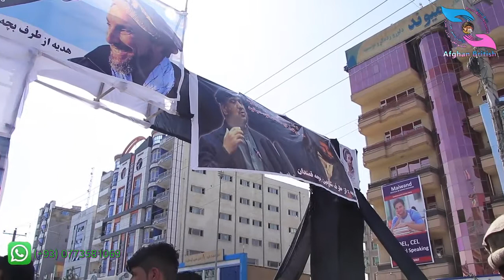KabulVoicePlus Amrullahsaleh/ سخنرانی جناب امرالله صالح در نزدهمین (سالروز قهرمان میلی مسعود )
(سخنرانی  جناب امرالله صالح درنزدهمین سال روز (شهیدقهرمان ملی احمدشاه مسعود.

هموطنان عزیز شما میتوانید از طریق حساب بانکی پول کمک
خود را برای ما بفرستید با ذکر نام و تمام مشخصات.
انشاالله پول شما را در یافت کرده با ذکر نام و مقدار پول تان با حساب دهی شفاف به نیاز مندان میر سانیم .

Dear viewers’ you can send your donation to our Gofundme :link by mentioning your name and details.We will get the amount and deliver it to the needy families by mentioning your name and the amount on our shows.

Our:Facebook 👉🏻Afghan British Foundation